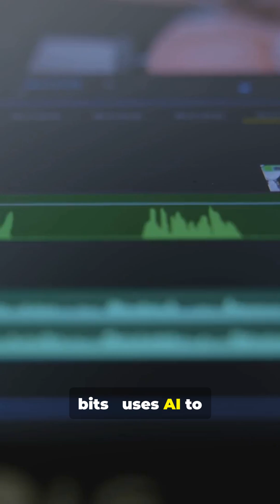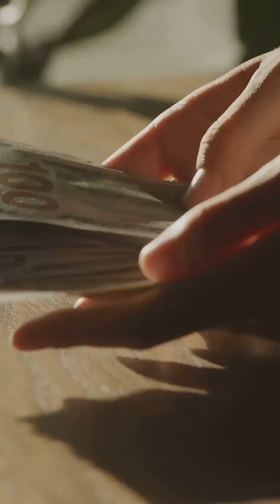Your Phone’s Camera Isn’t As Good As You Think (Quick Breakdown)PhoneCamera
Your Phone’s Camera Isn’t As Good As You Think (Quick Breakdown)

📝 DESCRIPTION:
Smartphone photos look amazing—but there’s a lot your camera isn’t telling you. In this fast breakdown, we reveal how heavy processing, AI sharpening, and noise reduction create images that look great but aren’t always accurate. From lost detail to fake clarity, here’s why your phone’s camera might not be as powerful as the ads claim—and when a real camera still makes a huge difference.